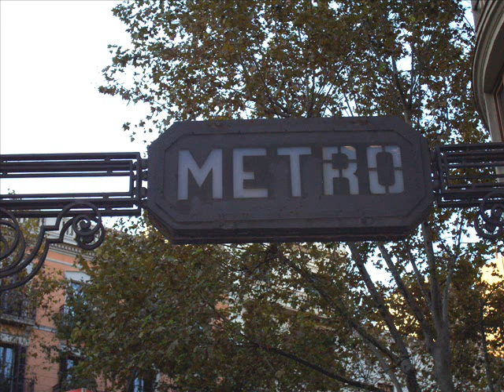METRO L1 PLAÇA URQUINAONA BRUC RONDA SANT PERE 7 11 2007